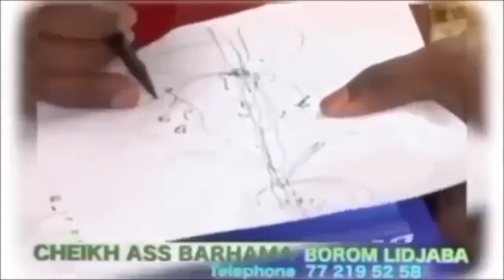🛑 Alkhayri - Mariage surprise de - Sadio Mane et -Nene Aicha sen tv heureuse avec - Ahmed kh Niass